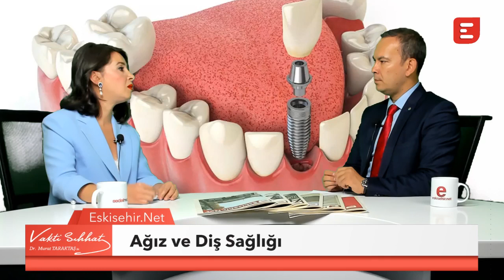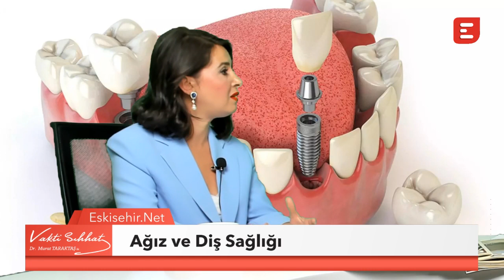Dr. Murat Taraktaş ile 'Vakti Sıhhat' | Konuk Diş Hekimi Sinem Aydınmakina Taraktaş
Dr. Murat Taraktaş ile 'Vakti Sıhhat'in bu haftaki konuğu Diş Hekimi Sinem Aydınmakina Taraktaş

1998’den bu yana Eskişehir'in en çok ziyaret edilen sitesi olan Eskişehir NET, sosyal ağ yapısı ile, en popüler içerikleri size sunar.